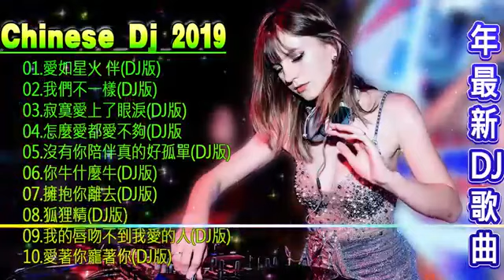Chinese DJ - (中文舞曲) - 2019年最劲爆的DJ歌曲 -.擁抱你離去 - 为自己干杯 - 20首精選歌曲 超好聽 - 2019年超好听的歌曲排行榜 Chinese DJ 2019